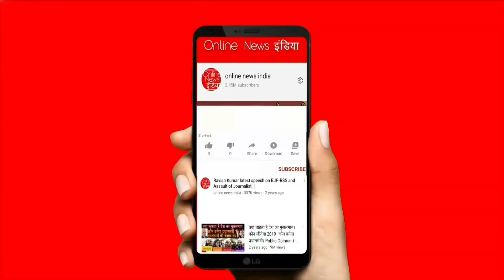किसानों का ट्रैक्टर मार्च कहां कहां से निकलेगा, बड़े किसान नेता ने बताया पूरा प्लान